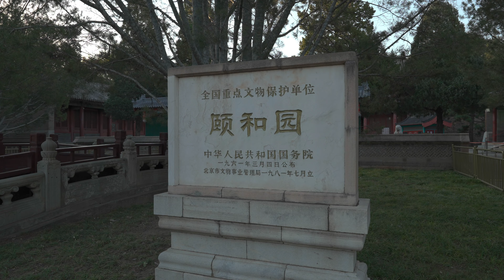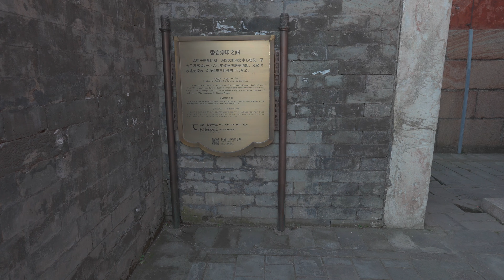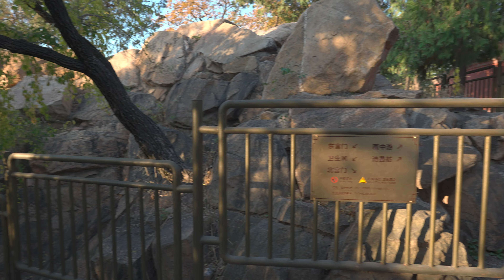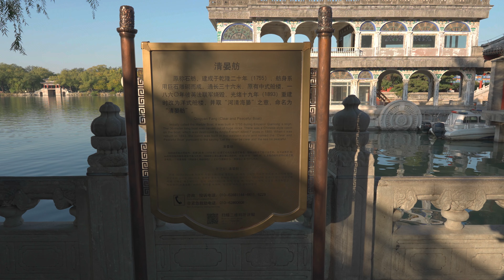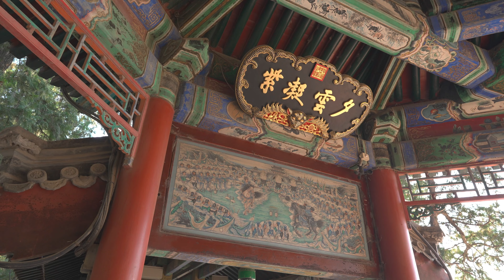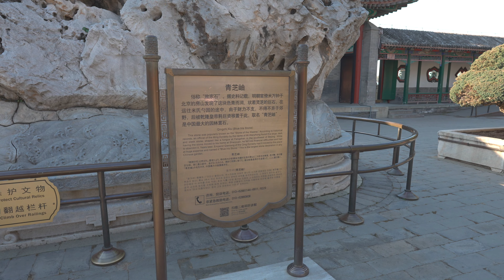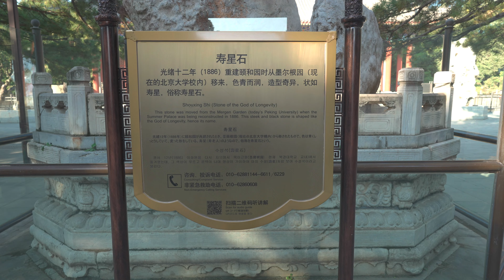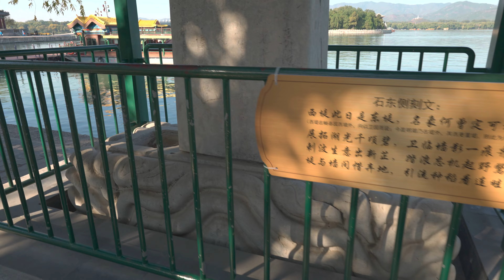Walking tour of Beijing Summer Palace in autumn [4K HDR]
Time: October, 2022
Location: The Summer Palace, Beijing, China

I took a walk in the Summer Palace this morning and recorded this video. The Summer Palace is an imperial garden during the Qing Dynasty in China, modeled after the West Lake in Hangzhou. In Beijing, the northern city of China, you can also experience the feeling of southern Jiangnan gardens.

00:00 Intro
00:29 The Summer Palace
03:16 Suzhou Street
21:36 Met a bunch of kittens 🐈
31:59 Qing Yan Fang
34:00 Panorama of the Summer Palace
37:53 Long Corridor
54:43 Prodigal Stone
01:03:43 Stone of the God of Longevity
01:07:41 Zhichun Pavilion
01:09:41 Kunming Lake
01:18:50 17-hole bridge